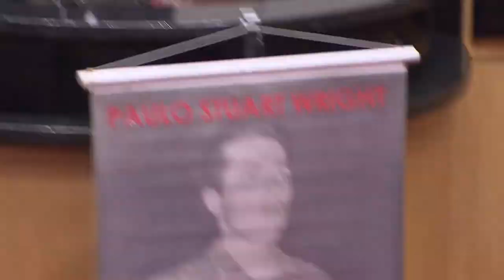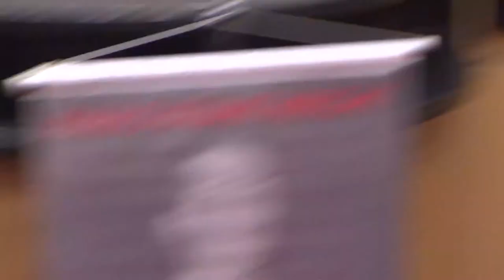Audiência Pública em Florianópolis: Homenagem a Paulo Stuart Wright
A Comissão Estadual da Memória e Verdade Dom Hélder Câmara realizou em 04/09/2013, Audiência Pública para coleta de informações sobre o desaparecimento do deputado catarinense cassado em 1964 Paulo Stuart Wright, em parceria com a Comissão Nacional da Verdade.
Também foram prestadas homenagens ao deputado que posteriormente à sua cassação tornou-se líder da Ação Popular e da Ação Popular Marxista Leninista (APML).

Data: 04/09/2013

Edição:Thiago Dutra Vilela (CNV)
Vinheta: Thiago Dutra Vilela (CNV)
Arte do canal: Paula Macedo e Isabela Miranda (CNV)